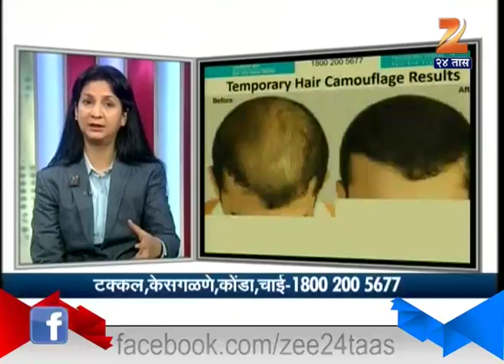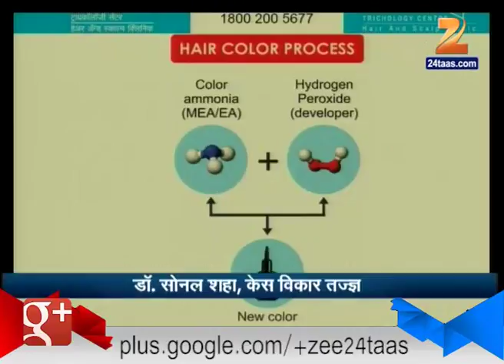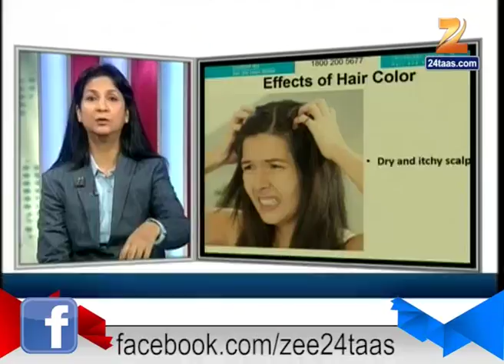Hello Doctor Treatment On Hair Disorders And Hair Fall, Baldness By Dr Sonal Shah 28th June 2015